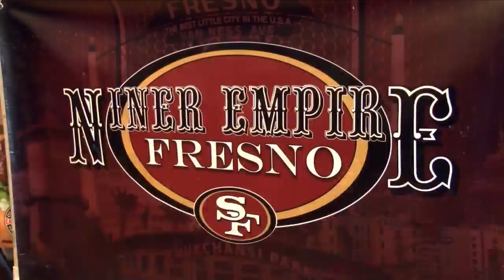KSEE 24 Hundreds of local fans celebrate 49ers victory in NFC Championship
Over 200 San Francisco 49ers fans cheered on their team at a watch party at Round Pizza Table during the Niner Empire of Fresno watch party.